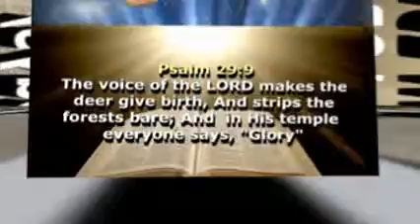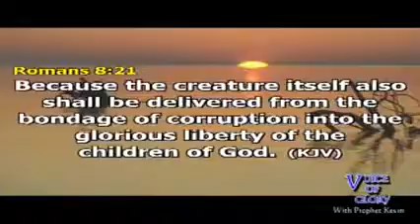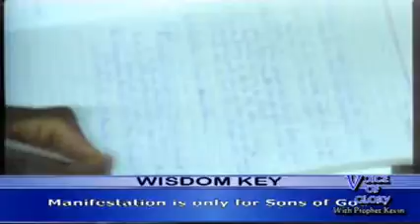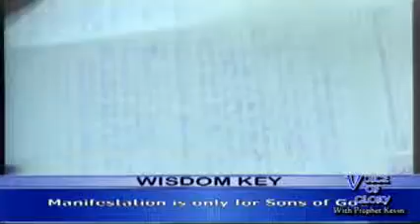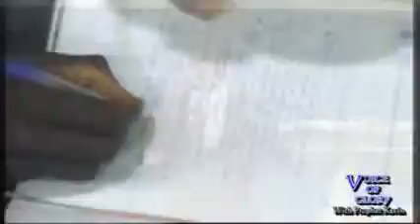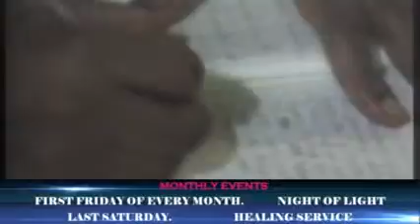THE MANIFESTATION OF THE SONS OF GOD 21 SEPT 2016